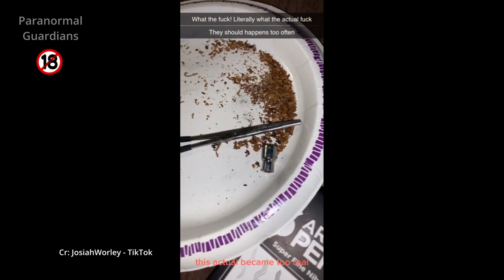Nasty Piece of Work, LEAVE HIM ALONE!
Did it want him to drink more to take advantage who was the ghost trying to get him to stop?  A terrifying GHOST haunting this man causes him to crumble. A collection of clips from Josiah Worley Tik Tok account, please go over and follow to show him some love.

Part 1 of the Poltergeist Series. A collection of videos investigating the Poltergeist.

Let me know what you think of the video x.

Look out for more Paranormal stuff on my channel including: Psychic Sundays. Mindful Mondays and exclusive, international investigations never seen before on YouTube.

If you wish to contribute to my Channel, here are the links. x